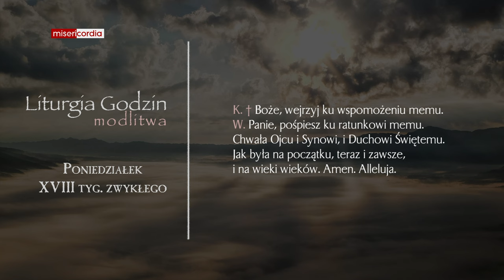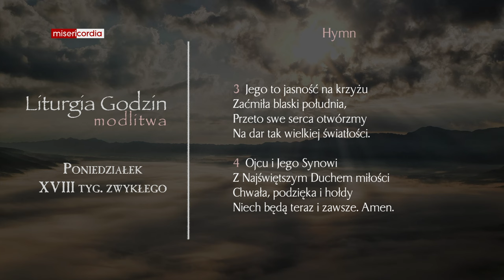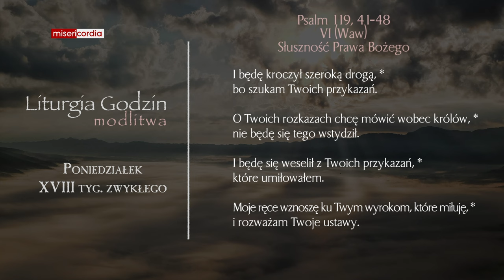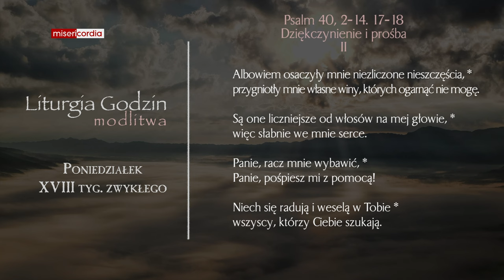Liturgia Godzin | Modlitwa Południowa | Poniedziałek, XVIII tyg. zwykłego